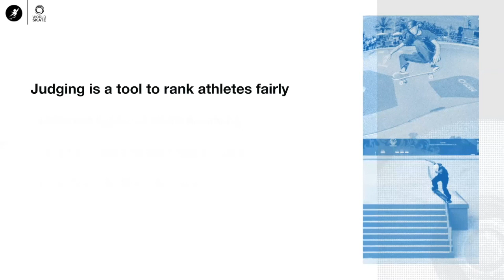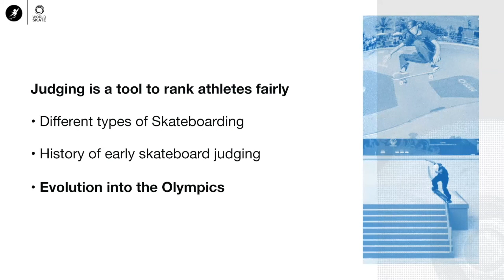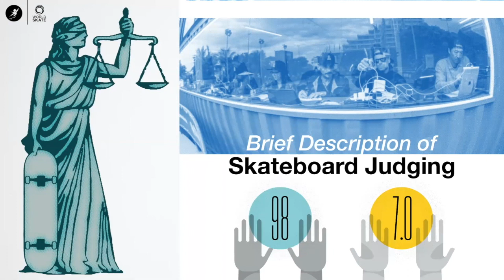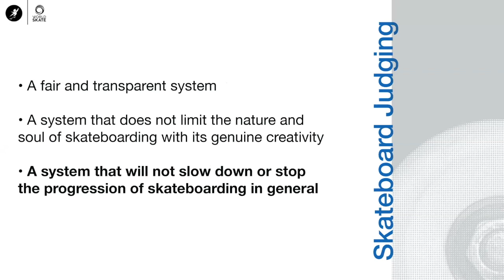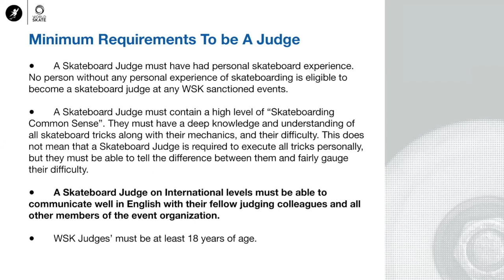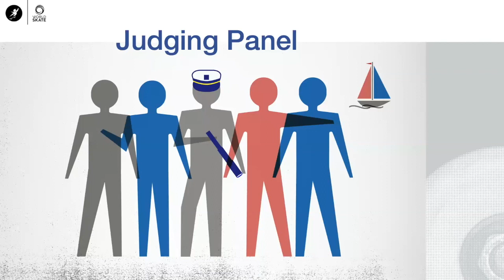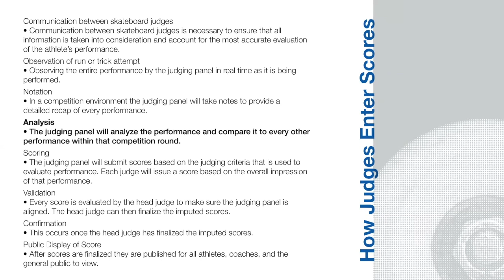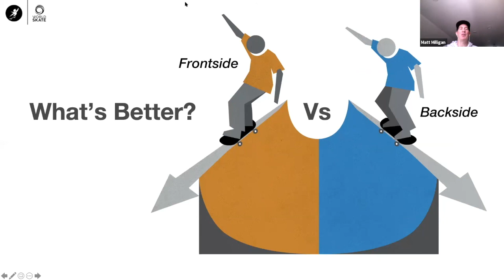Understanding Skateboard Judging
“Understanding Skateboard Judging” is the first in a series of information-based webinars from World Skate intended to transfer the knowledge and experience necessary to foster the sport of skateboarding in the Olympic era, while preserving the essence of what we know and love about skateboarding. To view a simplified guide to "Understanding Skateboard Judging" Please follow this

Start: (00:00)
A Tool To Rank Athletes Fairly: (01:55)
Official Governing Body for the Sport of Skateboarding: (05:28)
Athlete Commission: (07:57)
Brief Description Of Skateboard Judging: (09:40)
Skateboarding Common Sense: (11:29)
Minimum Requirements To Be A Judge: (12:25)
Judging Criteria: (14:00)
Overall Impression: (16:37)
Judging Panel: (17:15)
Entering Scores: (18:14)
Computation of Scores: (20:19)
Q & A: (22:14)